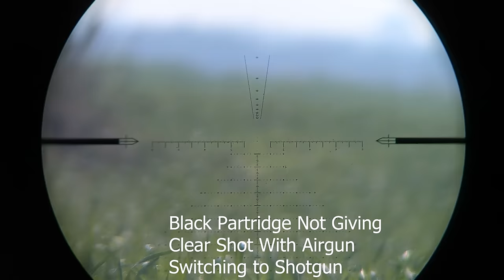Black & Grey Partridge Hunting in Pakistan with PCP Airgun | Season 2023